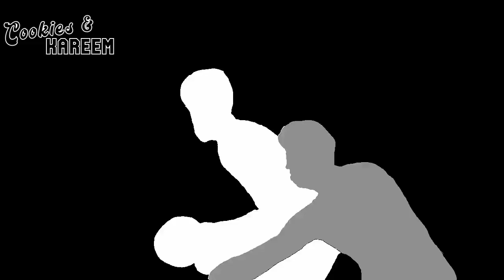Jakob Poeltl Highlights | Raptors vs. Pacers | 22nd Mar 2023